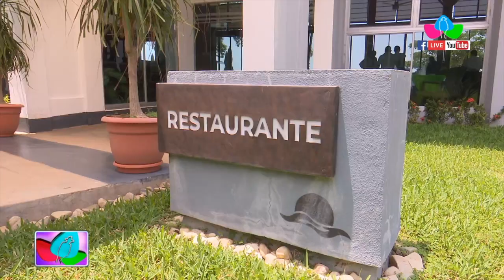Nicaragua: Escuela Hotel Casa Luxemburgo en Pochomil una opción para disfrutar durante semana patria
Escuela Hotel Casa Luxemburgo en Pochomil una opción para disfrutar durante semana patria